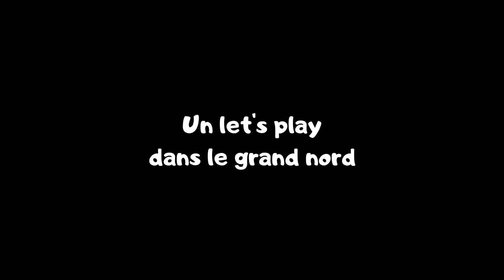LE CAIRN DES POUSSIÉREUX (quêtes des compagnons) - Skyrim let's play épisode hors série #4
L'heure est venue pour String de faire ses preuves afin d'intégrer les rangs des Compagnons. Sous la surveillance de Farkas, il prend la direction du Cairn des poussiéreux. Et il n'est pas au bout de ses surprises...

⚔️THE ELDER SCROLL : SKYRIM⚔️ Un monument du jeu vidéo qui pourrait bien devenir la série de vidéos la plus longue de la chaine. A l'occasion du dixième anniversaire, le jeu culte revient sur les consoles next-gen avec des graphismes améliorés et plein de nouveautés.

Musique envoûtante, panoramas à couper le souffle, innombrables donjons, quêtes infinies, un jeu à la profondeur tout aussi incroyable que sa capacité à survivre de génération en génération.